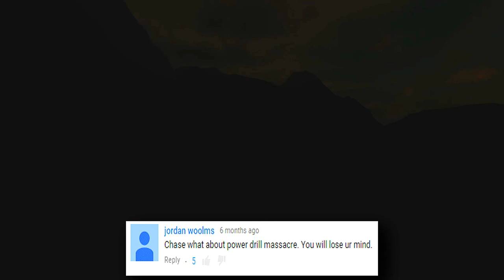Forget This Game - Crazy Jumpscares - Power Drill Massacre | xChaseMoney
Power Drill Massacre Gameplay